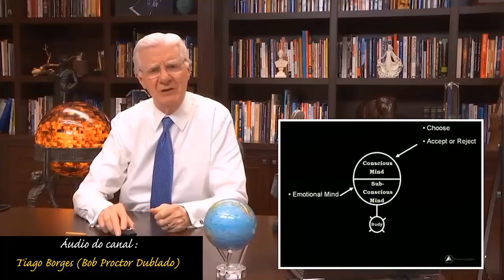Bob Proctor - Como usar a lei da atração (dublado)